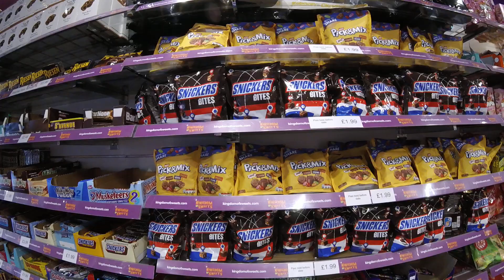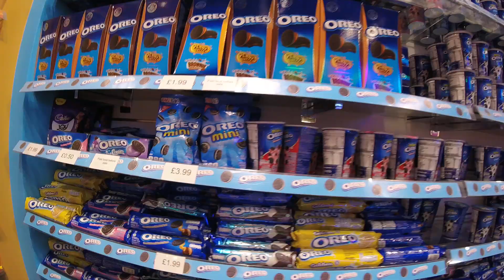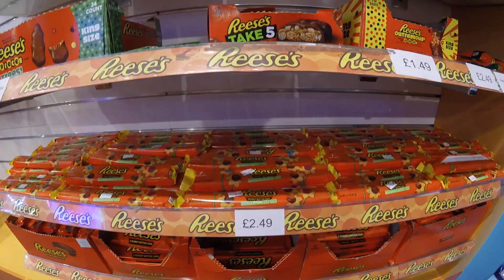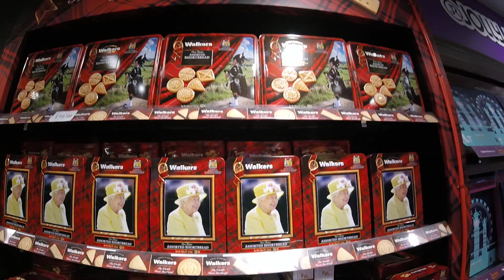Had a look around at Kingdom of Sweets at Leicester Square 21/8/2020